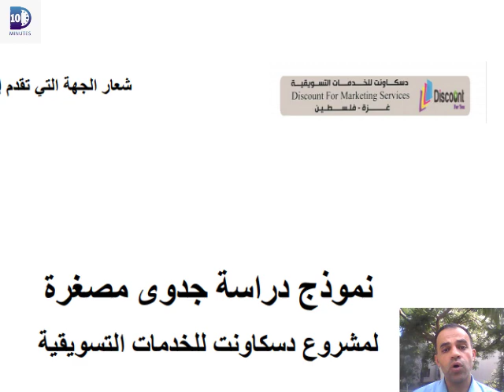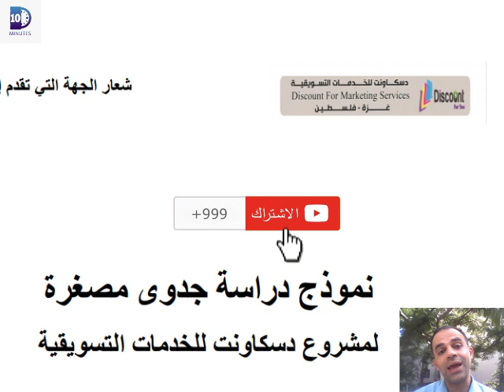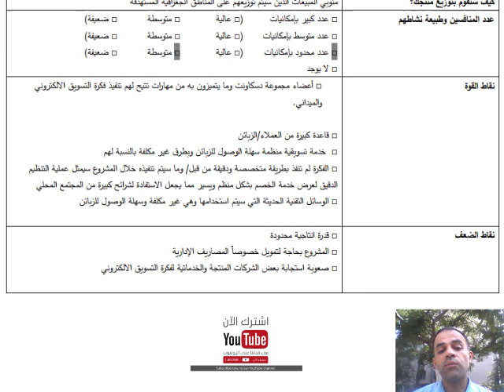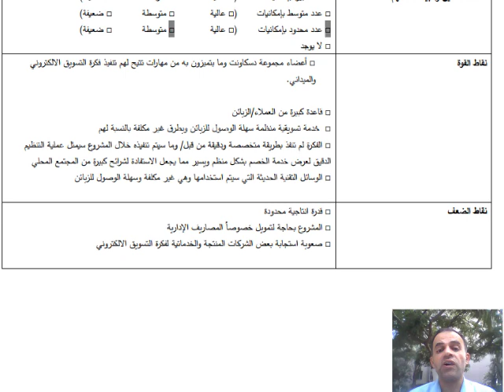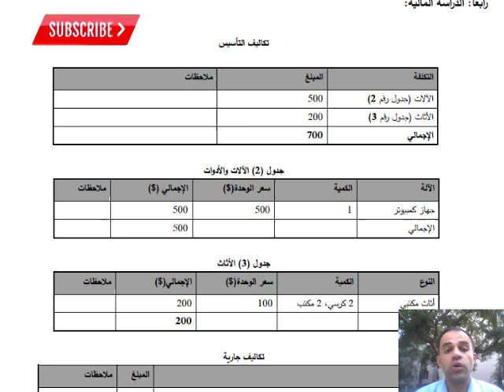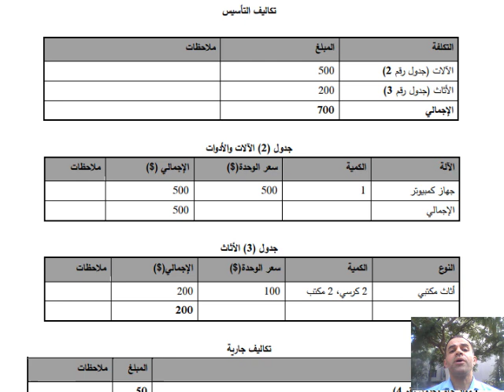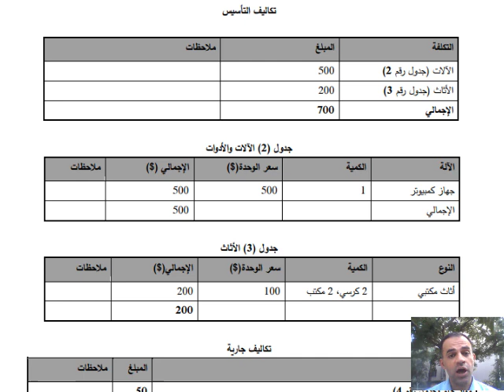كيف تعد دراسة جدوى لمشروعك في تسعون دقيقة | الحلقة الخامسة |يوسف الحوراني|10minutes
@10minutes إذا كنت تخطط لتنفيذ مشروع صغير أو متوسط الحجم فإنه من الضروري تنفيذ دراسة جدوى لهذا المشروع قبل تنفيذه. فدراسة الجدوى لها أهمية قصوى ويمكن وصفها بالدليل المرشد الذي يرشد صاحب ويعرفه بمدى قدرة مشروعه على النجاح أو الفشل قبل أن ينفق أي أموال.
فمن خلال دراسة الجدوى تتعرف على وضع السوق وحجم العرض والطلب والمنافسين للمشروع والعملاء المستهدفين وبالتالي تستطيع تحديد ما إذا كان هذا السوق بحاجة للمشروع أم لا.

رابط شراء الكتاب الالكتروني " كيف تبحر في السوق الأزرق وتكون خارج حدود المنافسة " من الموقع الالكتروني تفضل بالشراء

مقالات حصرية وكتب إلكترونية وكورسات رقميةتصفحه الآن

 هدف القناة: المساهمة في تأسيس أكبر مكتبة إلكترونية مجانية (مقالات –فيديوهات – كورسات - كتب الكترونية) متخصصة في تطوير الذات وريادة الأعمال بما يساهم في إثراء المعرفة العلمية والعملية للباحثين عن تطوير ذواتهم وأعمالهم، أتمنى دعمكم لقناتي ونشرها لأصدقائكم.

ليكن لك سهم في نشر القيمة والمساهمة في تطوير القناة وإنشاء المكتبة الالكترونية: رابط الدعم على Paypal بيبال